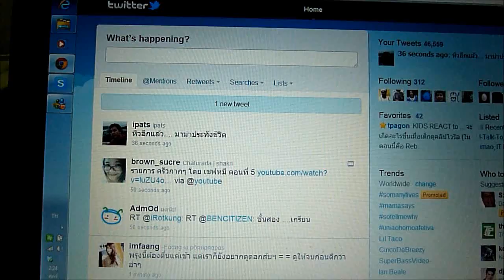vaio screen broken??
notice some horizontal line flicking, near the "1 new tweet" area